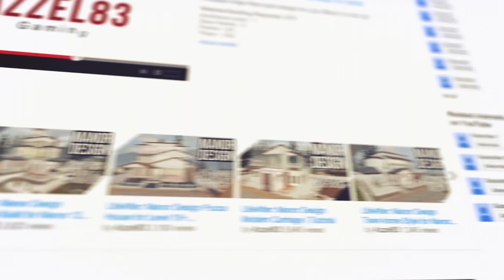LifeAfter: Manor Design - Victorian Style Single Manor | Tutorial + Blueprint | OUTFIT GIVEAWAY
In Great Britain Victorian house is generally means any house built during the reign of Queen Victoria. It is one of the unique architectural style.

• Watch the video to find the "Mechanics".
• Duplicate comments are prohibited.
• Comments are only valid until March 09, 2020 only, and 3 lucky winners will be selected in the comment section "randomly" and will subject to checking if they followed the mechanics carefully.
• 3 Winners will be announce on next video upload.

Good luck!

Chinese-style fence - 17
Curved roof - 6
Curved stairs - 1
Curved wall - 1
Curved window wall A - 2
Curved window wall B - 2
Domed giant door frame - 2
Door frame - 3
Fan floor/Curved floor - 7
Floor - 77
Glass sliding door - 1
Glass window -
III-type wall - 1
IV-type wall - 2
Inner corner 2 - 2
Inner corner 3 - 2
Low wall - 5
Oriental low stairs - 4
Outer corner 3 - 1
Post - 4
Window wall B - 2
Window wall D - 1
Window wall I - 6

If you're having hard time in designing manor you can
Add or Reach me through:
🔥Add me on Discord: #0003 Azzel83

Links:
High Rise Manor Designs:

1. You can buy a Blueprint in Trade City from me (Charles Town server) DM me, IGN: Azzeel
2. Satisfy all material required as quoted on the left side.
3. Go to the Blueprint mode and click Blueprint Build button on the left side to apply it to your Manor

or

1. Watch this video at set the playback speed to 0.5x for you to follow the step-by-step making of this house.